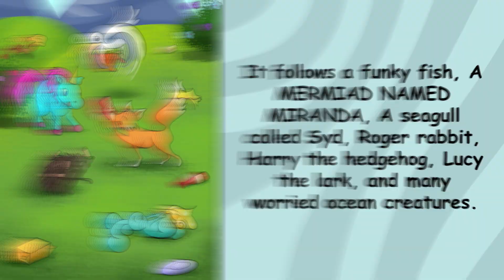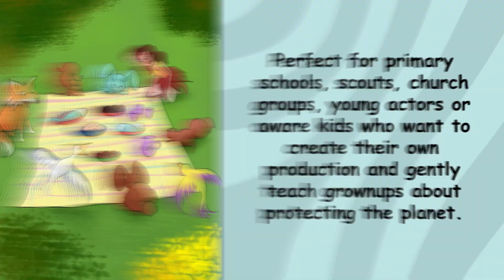A Midsummer's Night's Green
Most children understand more than their elders about climate change and its detrimental impacts. They empathize with the struggles of wildlife affected by humanity’s irresponsible behaviours. What might the animals and birds discuss as pollution, litter, and habitat destruction increasingly threaten their happy, safe existence?

This imaginative play explores those conversations. It follows a fearful fox, a funky fish named Matilda, a seagull called Syd, Roger Rabbit, Harry the hedgehog, Lucy the lark and many worried ocean creatures. As Matilda’s underwater home changes for the worse, the surface-dwellers also face a changing world.

These talking creatures voice pressing worries – what thoughtless things will humans do next? Yet the playful form makes their message uplifting. Perfect for primary schools, scouts, church groups, young actors or aware kids who want to create their own production and gently teach grownups about protecting the planet.

Whimsical yet wise, this play blends fun, drama, and vital lessons about conscience. It calls on our empathy to consider how actions harm the voiceless. Will the audiences who watch such creative young stewards be inspired themselves to safeguard the Earth? Perhaps through opening hearts and minds, young performers sow seeds of hope.